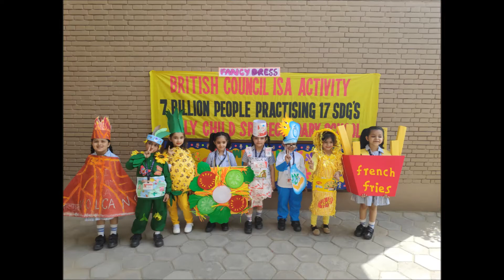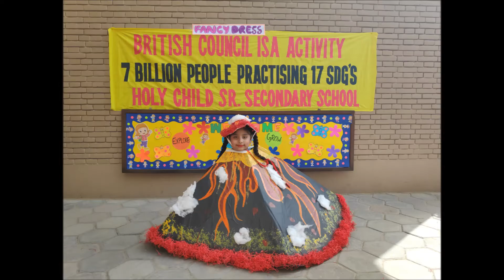HCS SPARROWS PRIMARY CLASSES | RECAP - APRIL AND MAY 2019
This is the recap of all the fun activities we conducted in our Primary classes I to V of Holy Child School, Tagore Garden, during the summer months of April and May, 2019.
Stick around for more updates and share this if this hits a nostalgia chord for your childhood memories